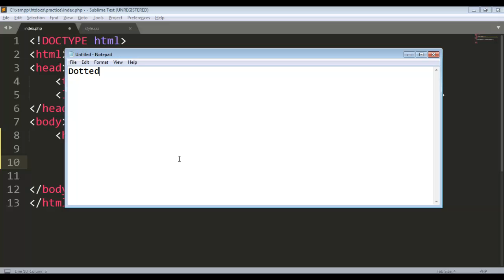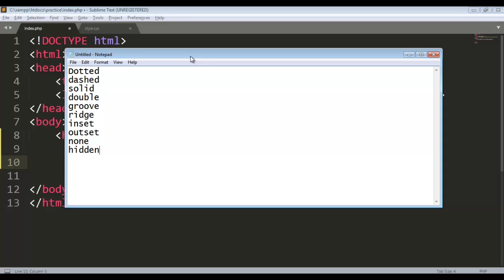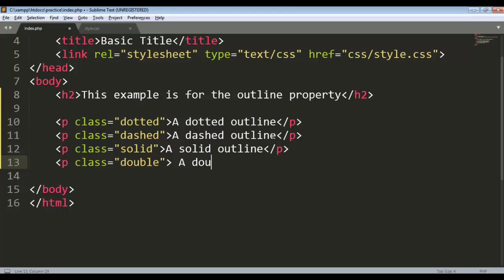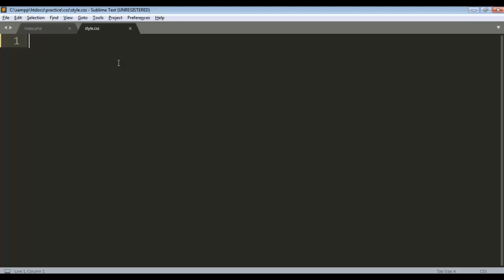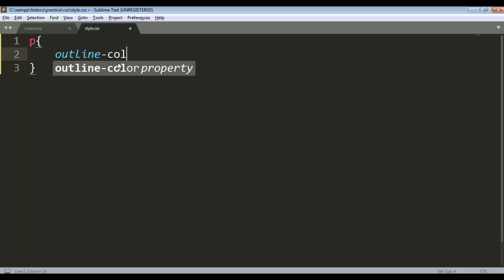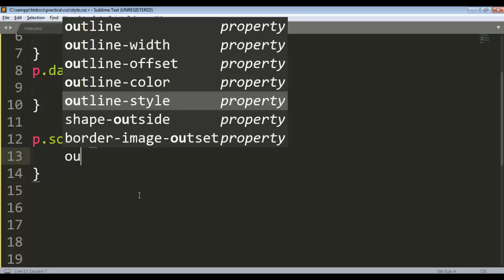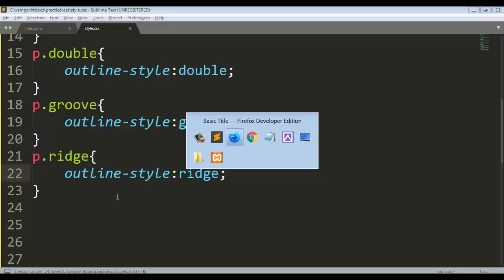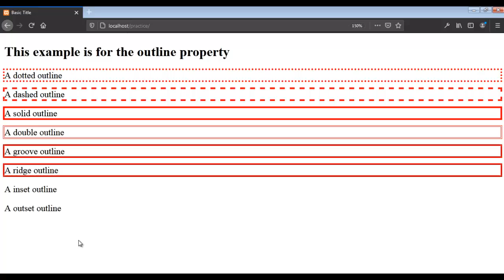CSS3 Bangla Tutorial From W3 School Class 18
This video is for those who are searching to know the css3 outline style property.

For those freelancers who wants to learn web design but due to lack of good tutorial in Bangla language they could not this video tutorial is for those persons.

For any question please contact with me.